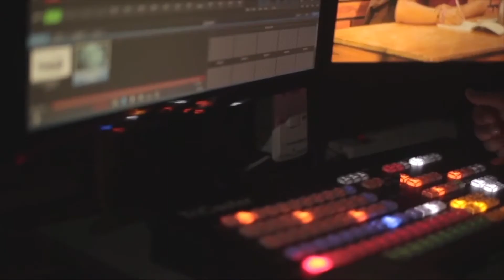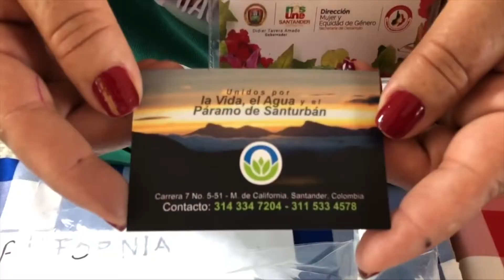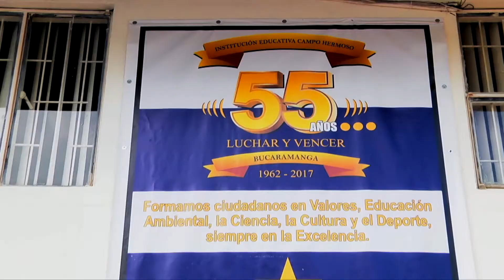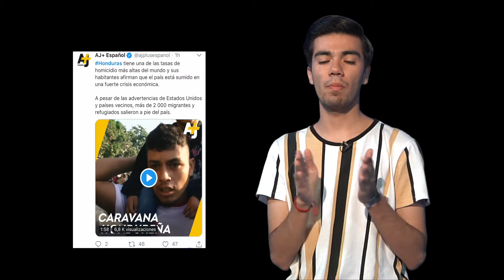Estoy al Día Noticias / Séptima emisión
Si se perdió alguna de las noticias que le llevamos durante esta semana, no se pierda esta nueva emisión de Estoy al Día Noticias.